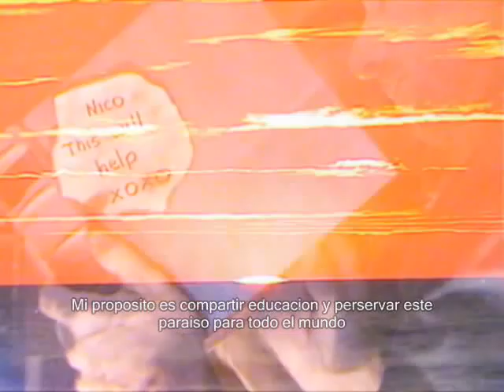The 'Secret' Paradise- Next Internet Millionaire Audition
A Parody Of 'The Secret'. This is my audition submission for the Next Internet Millionaire reality show contest by Joel Comm. My name is Nico my girlfriend help me tirelessly for the last two weeks to shoot the footage I needed to bring this storyline to life. I hope you enjoy this look into my life in the jungle! All footage seen is my own as well as music and live samba drums. My hope is to integrate my video production skills with web 2.0 to bring the much needed awareness to this beautiful Paradise of Costa Rica. My objective is to create and develop more programs for the youth of our nations to raise awareness for the enviroment and especially the wonderful animals..what happened to the bees, anyway? Pura Vida from Costa Rica! Nico